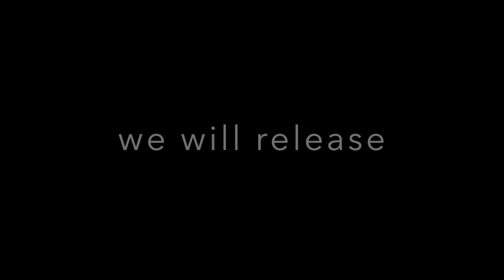MEC Design Project Cerberus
Teaser Trailer for project Cerberus from MEC Design. The next stage of our widebody series. The W207 E Class Widebody. To be released 12th January 2015.